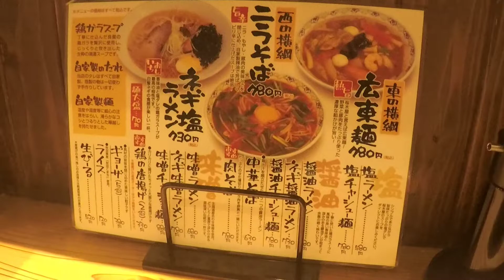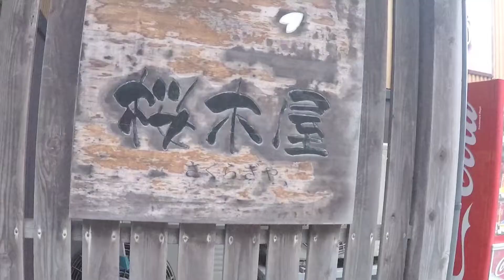桜木屋 大館市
秋田県大館市の桜木屋さん本店に行ってきました。
久々に広東麺と唐揚げをオーダー。
相変わらず美味しかったです。